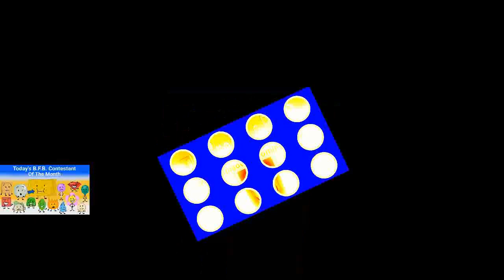Veg Replace Tennis BFB Character Of The Month Blocky Rounds